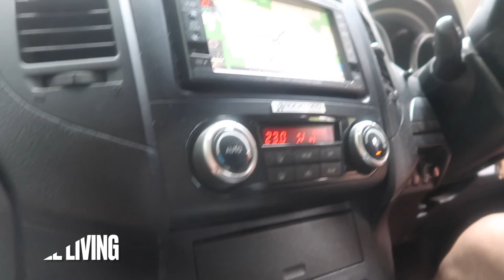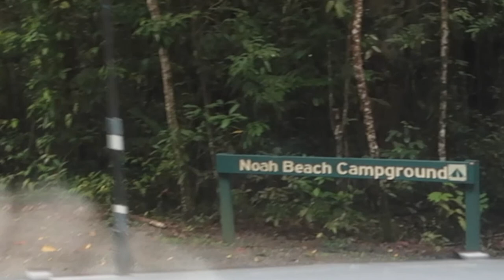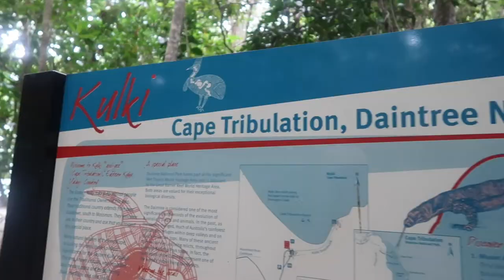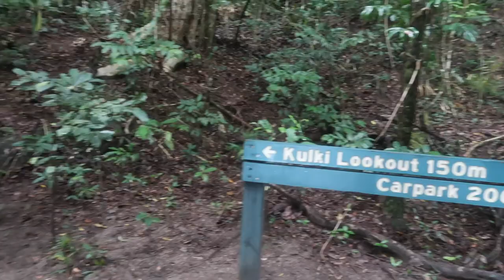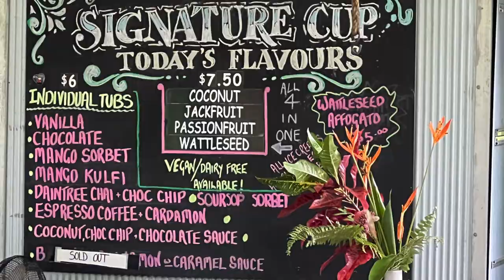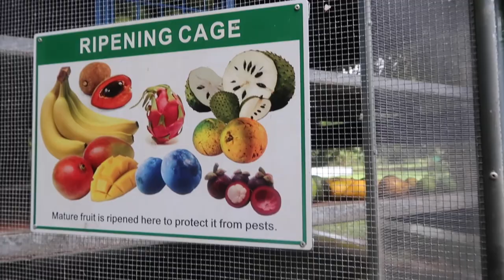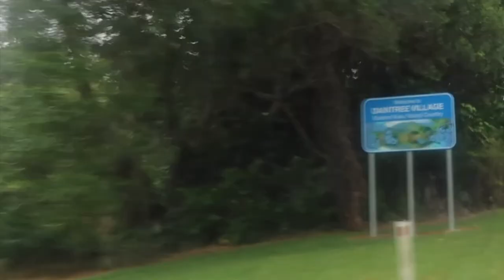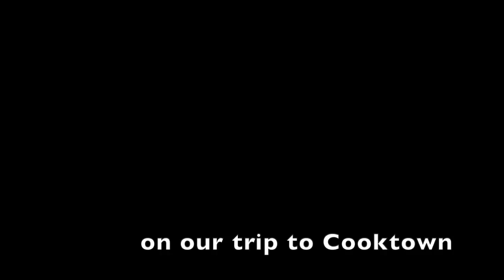Can't Believe It! - We Saw 4 CASSOWARIES! | DAINTREE Visit | Travelling Queensland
Aussie Filipina Simple Living is here again with the latest video, Can't Believe it We saw 4 Cassowaries. As we continue our travel to Far North Queensland, Daintree is one of the popular places to visit. Mainly because of the crocodile tours, chance of spotting a wild cassowary, the popular Daintree ice cream, etc. We were so fortunate to see four cassowaries, including two chicks in a span of one hour, because many tourists won't be able to see cassowary on the road. Please watch the whole video as we are showing places to camp in Daintree, the beautiful beaches, and the popular Daintree ice cream which absolutely tastes divine. Continue to follow us, as we are travelling to Cooktown.